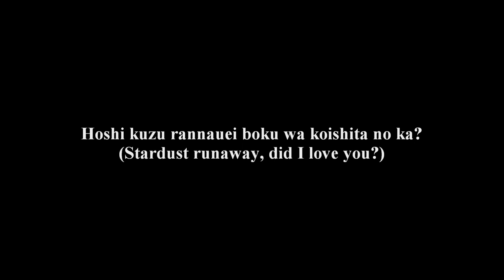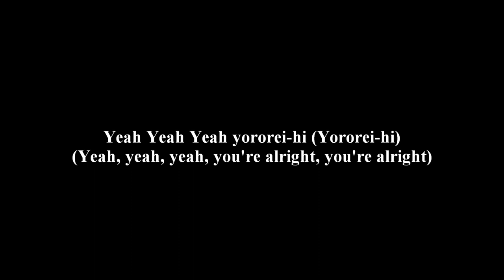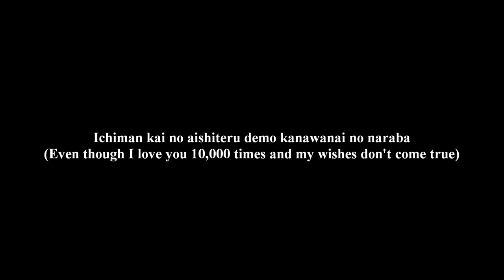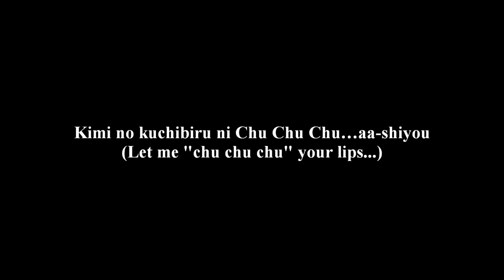Koyasu Takehito - Hyakuman Kai no Juchiimu [romaji/eng]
I got the translation from jpopasia, so... whoever translated the song, arigatou gozaimashita.